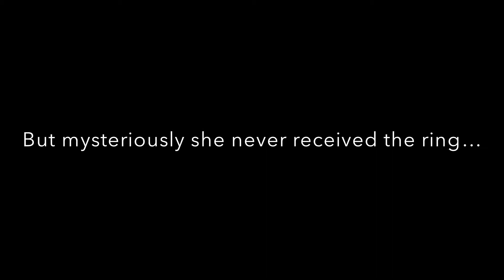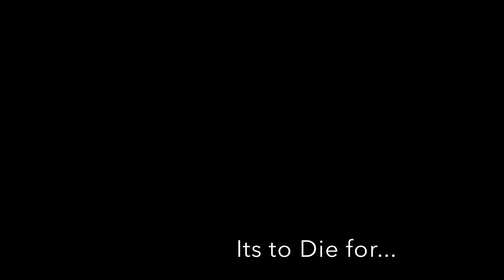KoKo Collection Launch Party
Creative Week - KoKo Collection Launch Party - Ravensbourne College work.